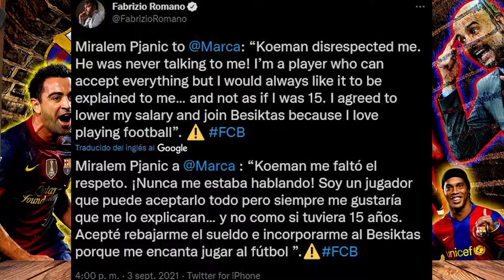Miralem Pjanic "Koeman me faltó el respeto" Emerson Royal Explica como lo Echaron del FC Barcelona